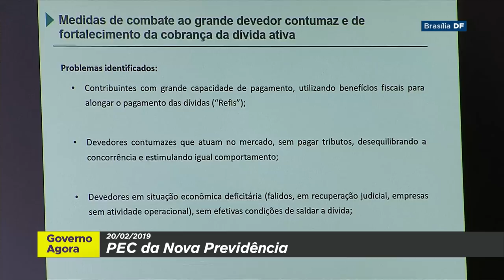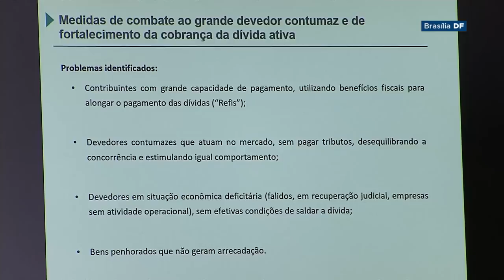Secretários apresentam texto da nova previdência - parte 3